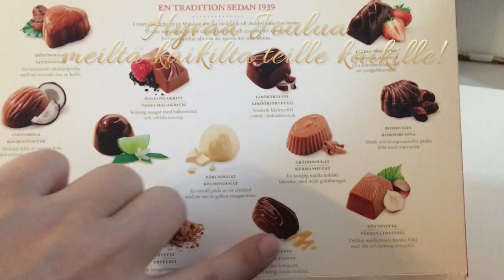Joulukalenteri luukku 24 | KauneusTube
Hyvää Joulua meiltä kaikilta teille kaikille... muistakaa käydä vielä avoinna olevien luukkujen arvonnoissa. :) T: KauneusTuben tytöt